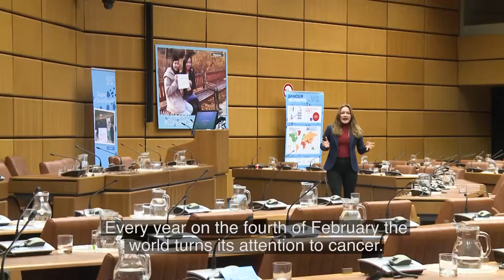IAEA Marks World Cancer Day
The IAEA is firmly committed to playing its part to help ensure that all countries will be able to offer their people access to the highest standards of cancer care, says IAEA Director General, Yukiya Amano. He was speaking at an IAEA event to mark World Cancer Day 2017. From Vienna Austria, Alexandra-Anna Panic, has this report.

Producer: Alexandra-Anna Panic    Video Editor: Josef Weilguny